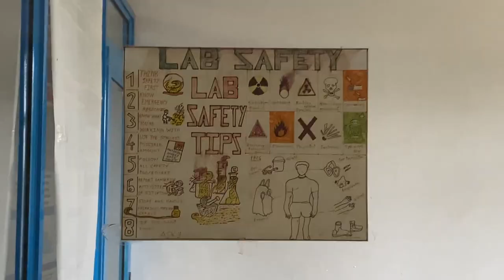Classes Khatam hone k baad mei poche | Which course I am studying ! | ISTAR | Anand | Gujarat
Thankyou.